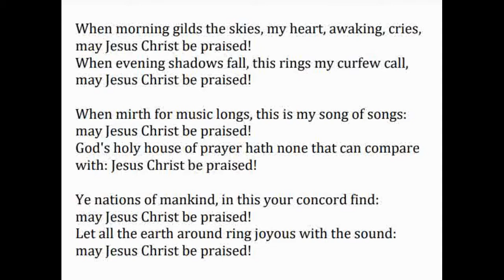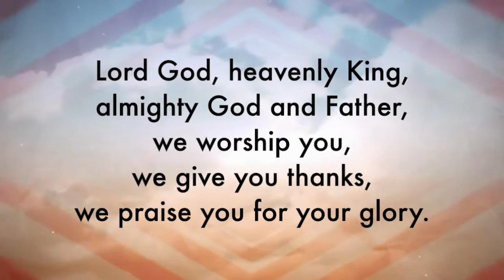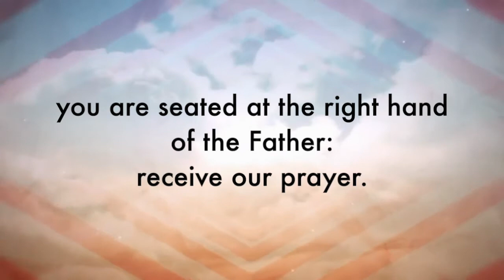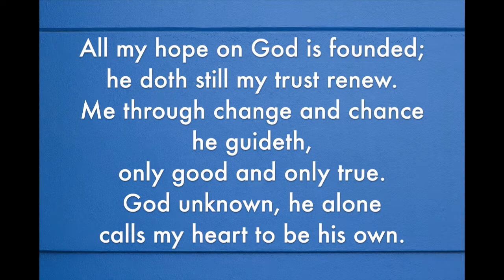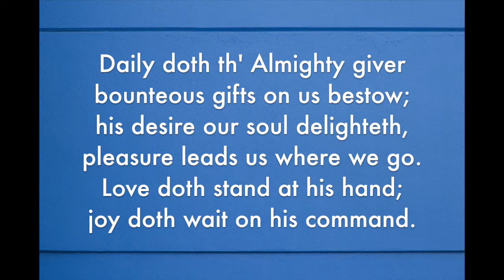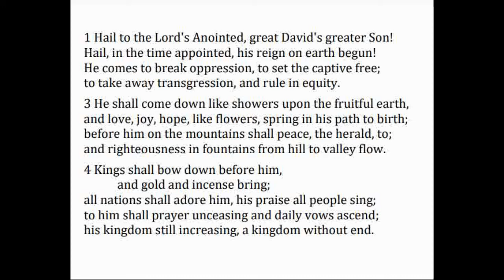Last Epiphany | February, 14, 2021